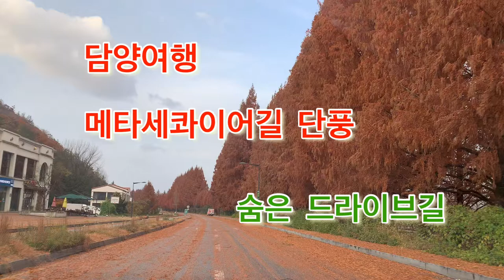담양여행 메타세콰이어길 단풍 숨은 드라이브길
담양여행 메타세콰이어길 단풍- 숨은 드라이브길입니다